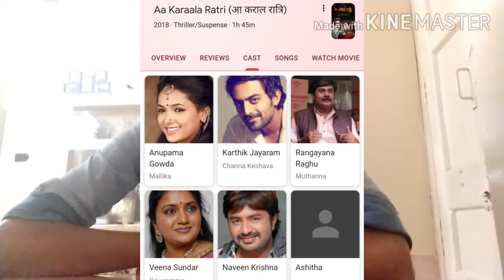Ghatak raat ( south movie )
*Yadi aapko bhi koi movie hat ke lge to plzz comments krke btaae taaki us pr m video bna sku thank you and plzz support me*